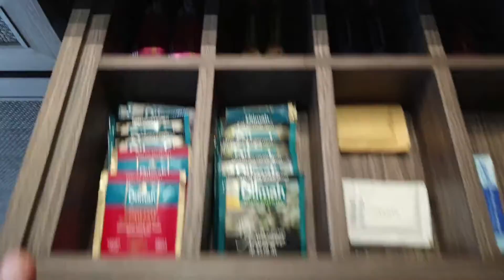푸켓호텔 홀리데이인 푸켓파통 리조트 풀뷰룸42sqm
홀리데이인 푸켓파통 리조트는 먼저지은 메인윙과 나중에 지은 부사콘윙으로 구성되어 있습니다. 메인윙에는 어린이들을 위한 시설, 룸들이 부사콘윙에는 커플,부부등 성인들에 맞는 룸,시설이 있습니다.

풀뷰룸은 빌라동에 위치한 룸으로 독립된 풀장과 부사콘윙 메인수영장을 이용할 수 있습니다. 풀뷰룸은 미니바 음료가 모두 무료이며 매일 채워줍니다.